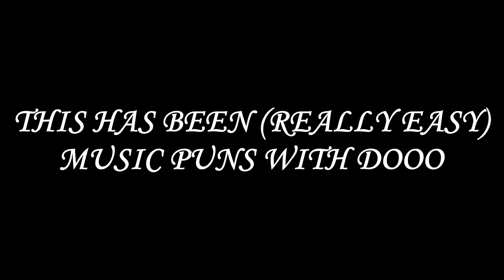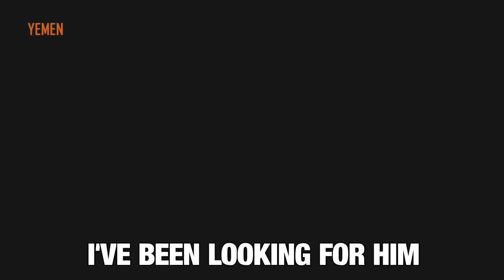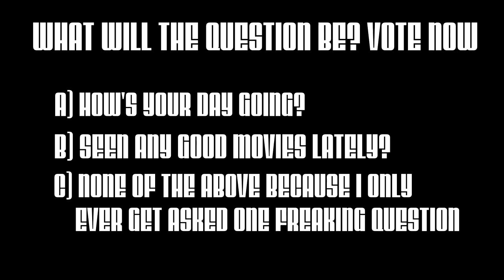Playing Guitar on Black Ops 2 Ep. 17 - Fan Freakouts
I love running into you guys online :D Drop the video a LIKE if you enjoyed!